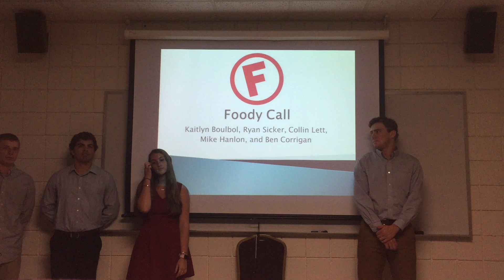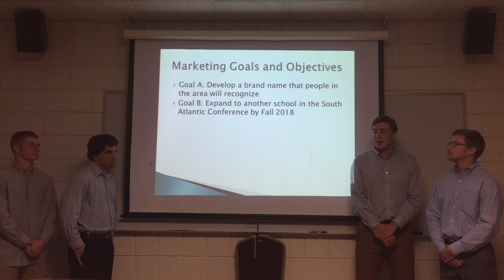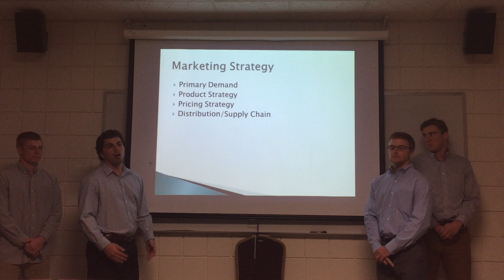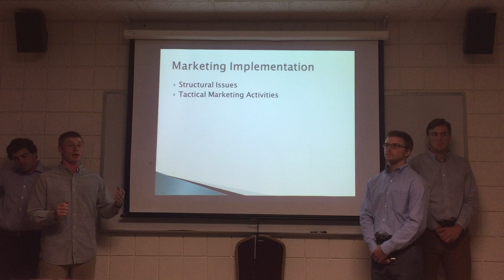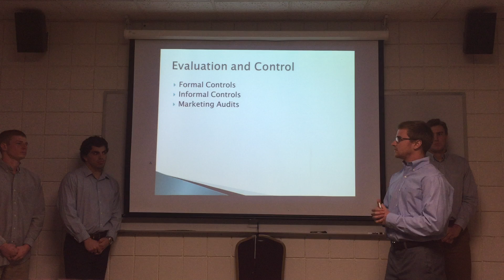BUS 451 Marketing Plan Presentation